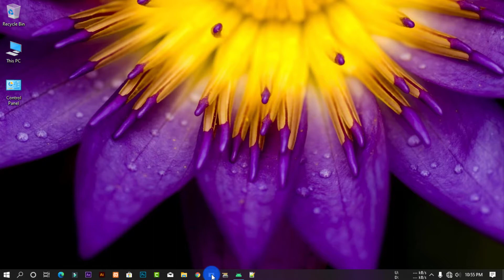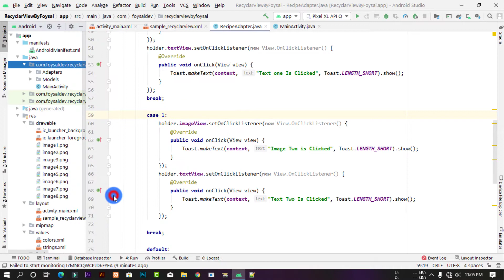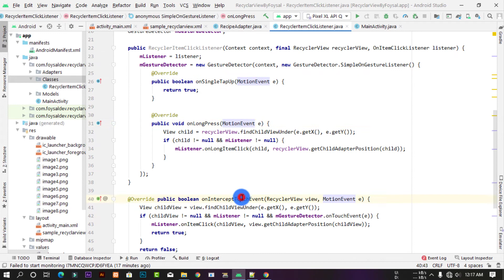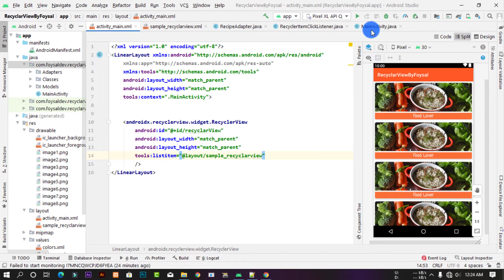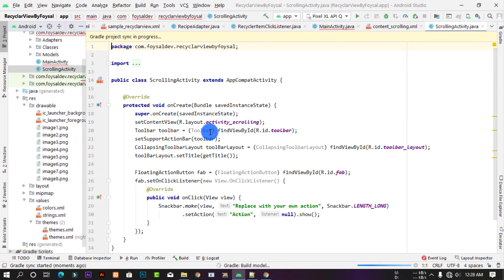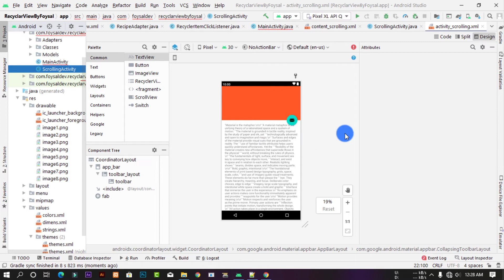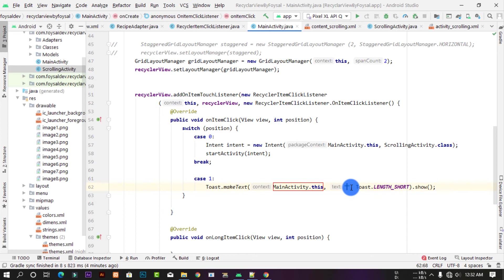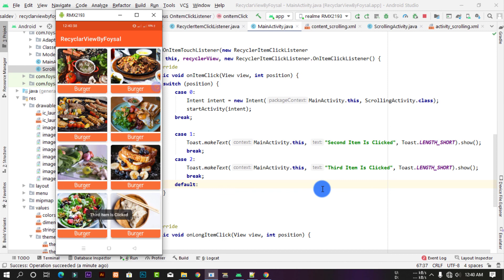onItemTouchListner on RecyclerView - RecyclerView in Android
on Item Touch Listner on Recycler View - Recycler View in Android Part 6

onItemTouchListner on RecyclerView - RecyclerView in Android 2021
onItemTouchListner on RecyclerView - RecyclerView in Bangla.